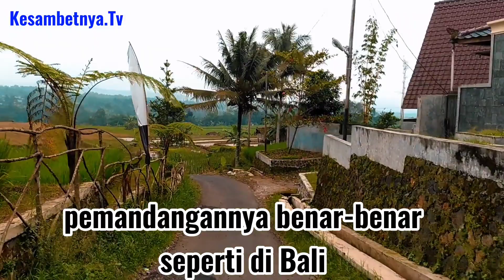Destinasi wisata Subang mirip Bali, semoga cepat dikelola untuk wisatawan mancanegara